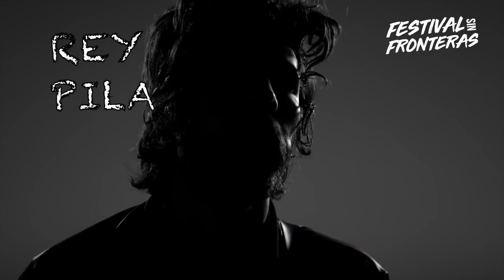Lente Cooltural. los mejores eventos de la semana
John Millton El caballero de la hipnosis
Esquizofrenia
Festival sin fronteras
Fb. Lente cooltural.